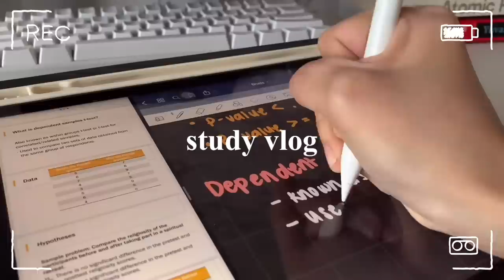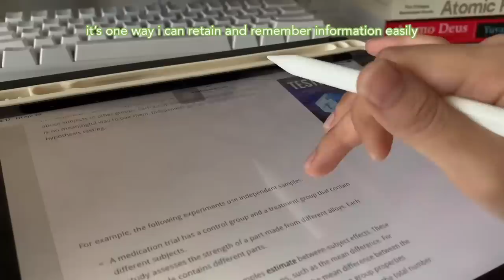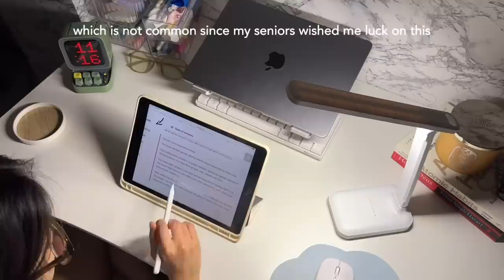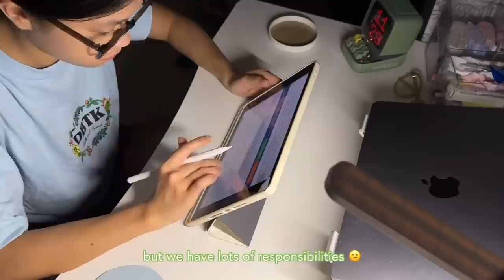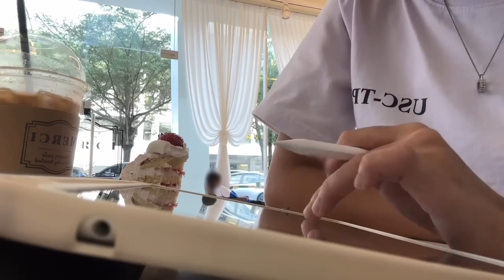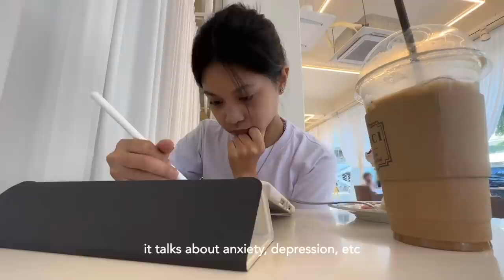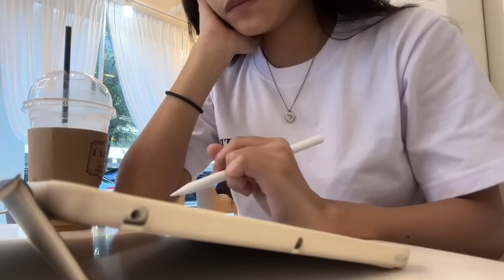INTENSE exam week study vlog 🤧 major cramming, lots of readings and note-taking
Hey! It's me Alexa. Despite the busy week, it was really refreshing to go swimming and snorkeling at the beach. Oh summer, how I love you.

Now back to my school responsibilities 😭
Last in a while, uni Finals!